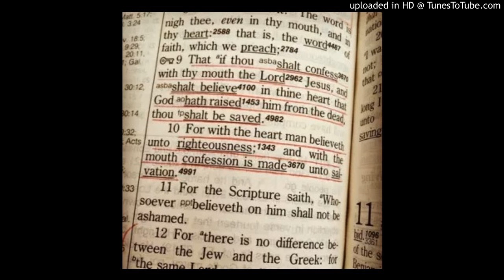Keep your eyes upon Jesus